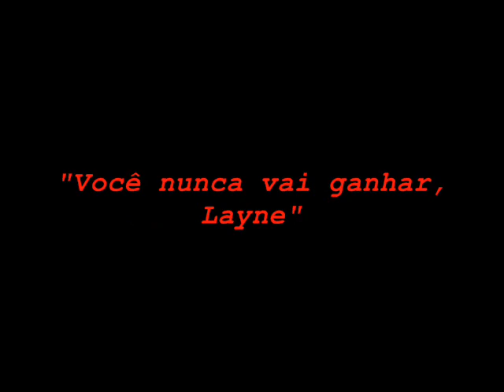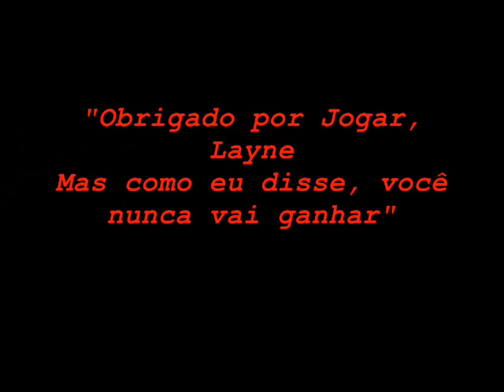Histórias Lendas e Creepypastas - A História de "Mortal Kombat.exe"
Ola pessoal, voltamos com mais um videos de Histórias Lendas e Creepypastas!! Dessa vez, com mais uma creepypasta da série de ".exe", com Mortalkombat.exe, uma história um tanto "cabulosa", e estranha..!!